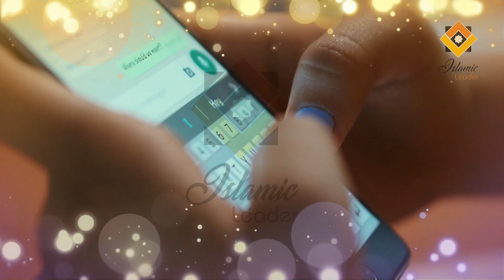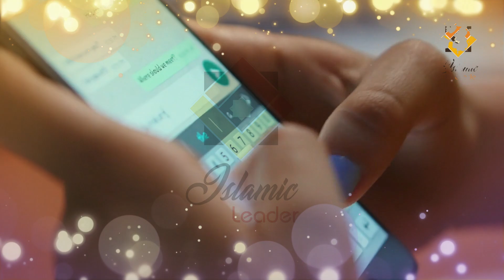Qurbani Ky Gosht Par Allah Ka Aik Naam Parh Lein | Androni Sari Bimariyan Fori Ktam